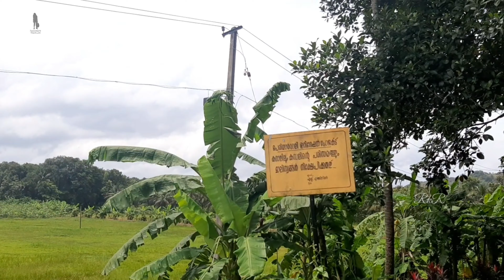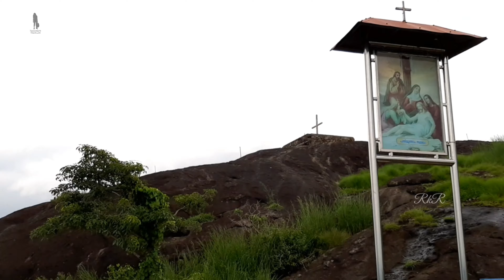Oonjapara ഇപ്പോഴത്തെ അവസ്ഥ | Nadukani ഒരു അടിപൊളി trekking🔥| Kothamangalam | MalayalamTravelVlog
Oonjapara is a small canal constructed by irrigation department for water supply from bhoothathankettu dam,which turned in to a small touristy spot😍

Google map: Oonjapara Canal
Oonjappara, Kerala 686681
Got a chance to visit nadukani mountain as well in this trip💚

BipolarBear's fresh music: TheFatRat - Monody (feat. Laura Brehm) (Orchestral Remix by sJLs) (Lyrics Video)) 🐻 Track Information 🐻 Title: Monody Artist: TheFatRat, Laura Brehm, sJLs